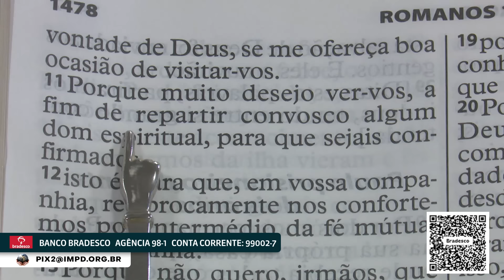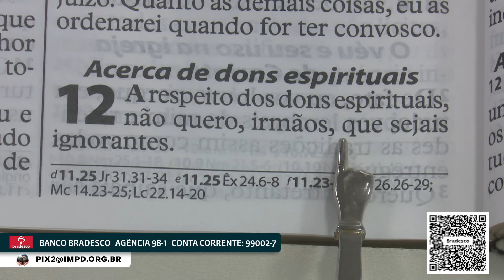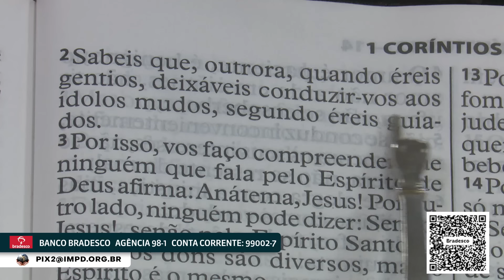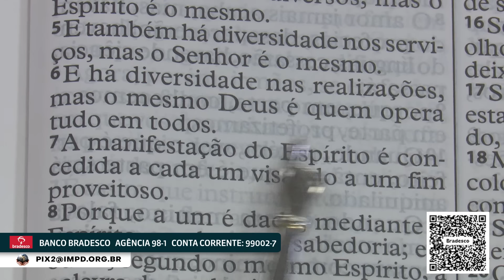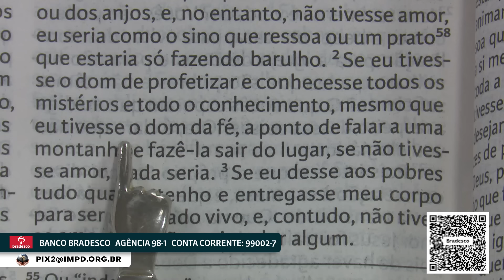ORAÇÃO DA NOITE 09/05/24